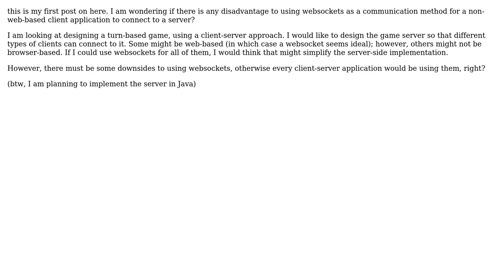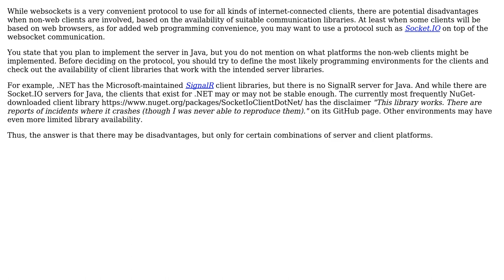Software Engineering: Any disadvantage to using websockets for non-web client apps?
With thanks & praise to God, and with thanks to the many people who have made this project possible! | Content (except music & images) licensed under CC BY-SA | Music | Images & others | With thanks to user Time4Tea user Otto G and the Stack Exchange Network Trademarks are property of their respective owners. You are responsible for your own actions.